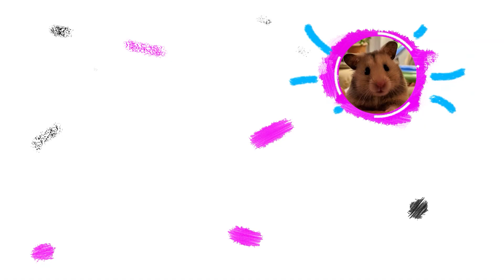Rescue Baby Hamster from Zombie Plant Obstacle Course In Hamster Stories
Hamster Baby kidnapped, some shadow took her away.Hamster Loki revealed this unusual and immediately searched.
It's difficult when Hamster baby is locked in a maze of obstacles and traps Zombie Plant.